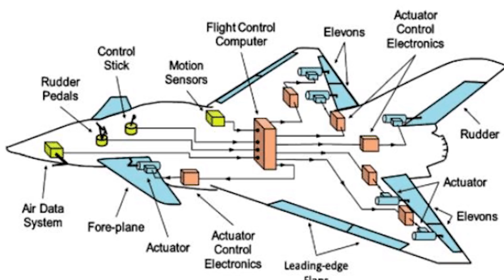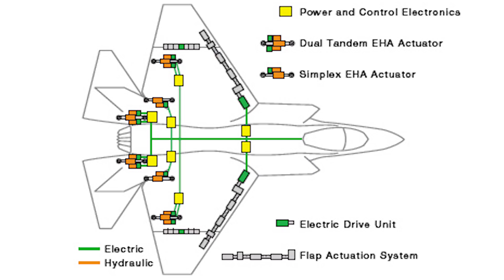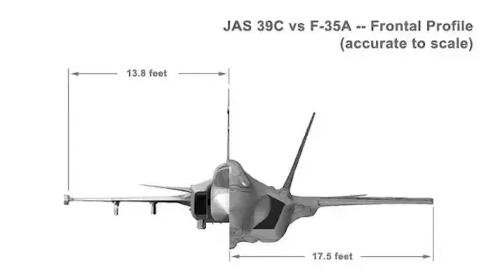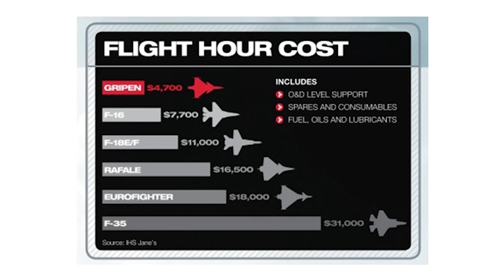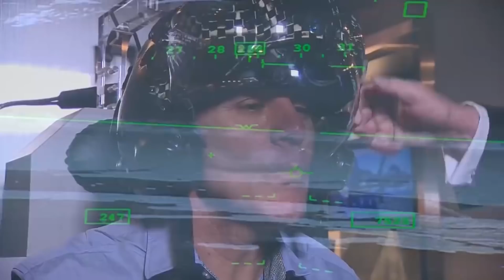The Differences Between SAAB GRIPEN and F-35 Fighter Jets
Sweden's SAAB Gripen and America's F-35 fighter jets are compared side by side in the episode.